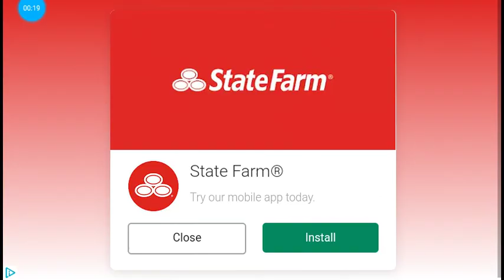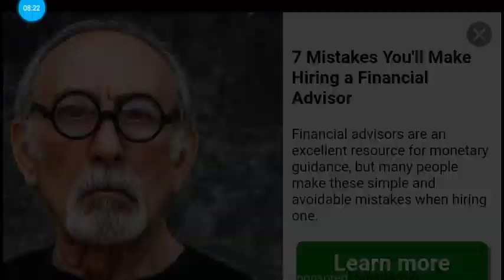Sonic the hedgehog 2 playthrough part 2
Really hard with out the controller